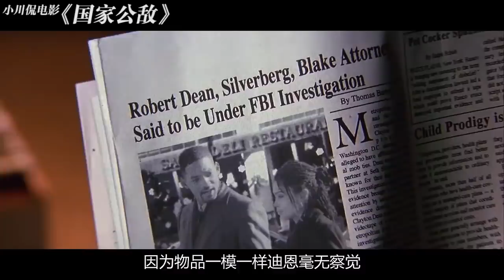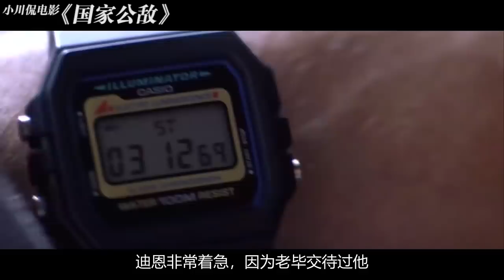男子生活突遭变故，好友被杀家庭破碎，自己还被FBI到处追杀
《全民公敌》是由托尼·斯科特执导，威尔·史密斯主演的动作电影。